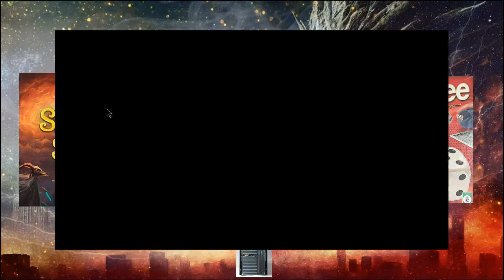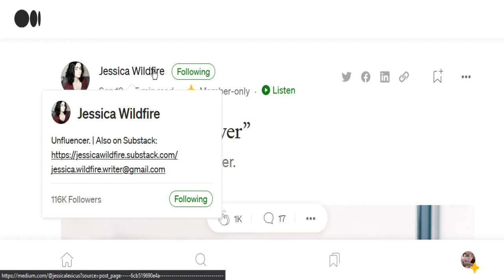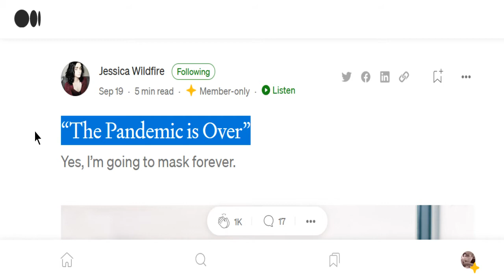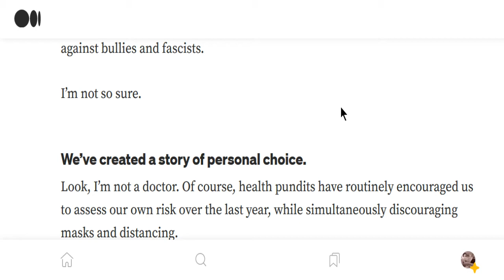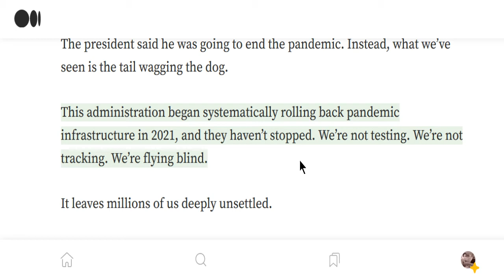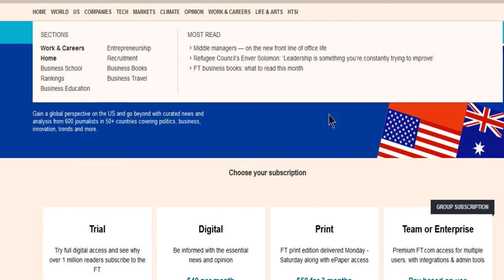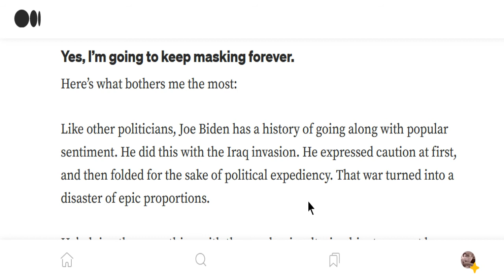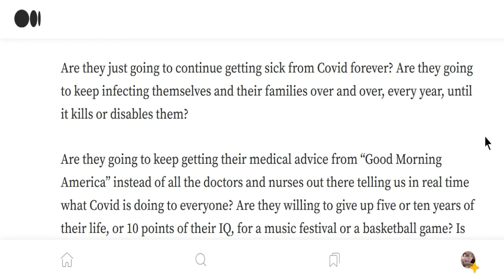Joe's 'Cast, 9/20/2022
2:46 - Dicey Dungeons/Yay for streaming! (skip intro)
13:17 - Pinball
17:25 - The Three Idles
24:05 - Jessica Wildfire
46:33 - Closing